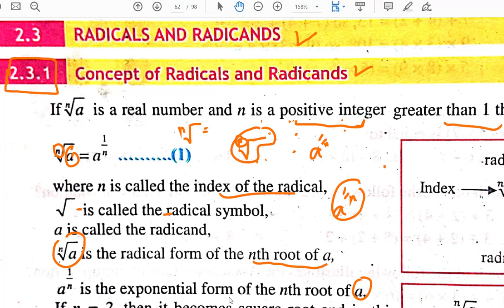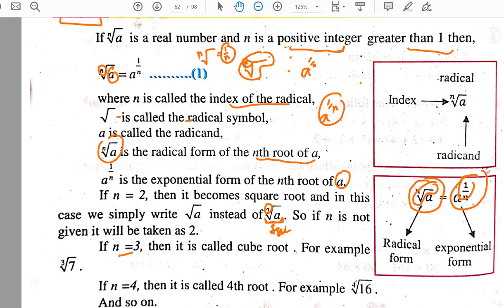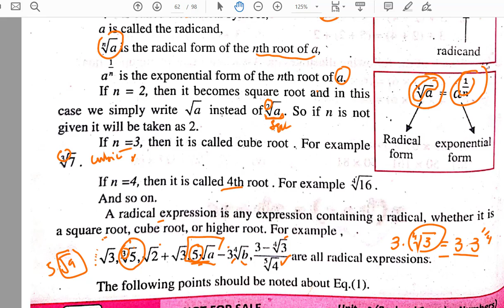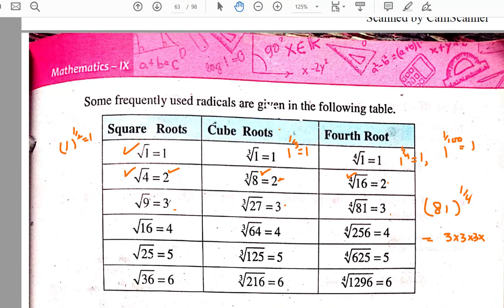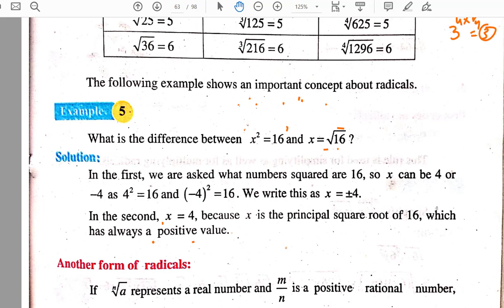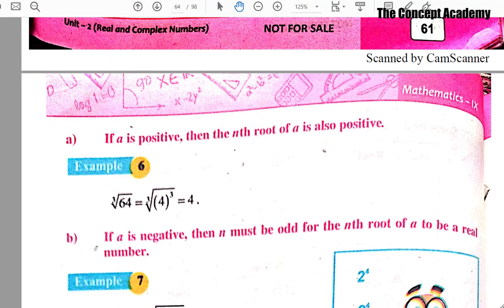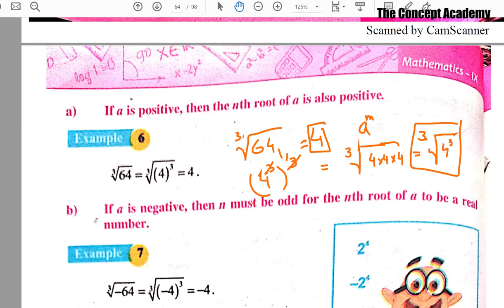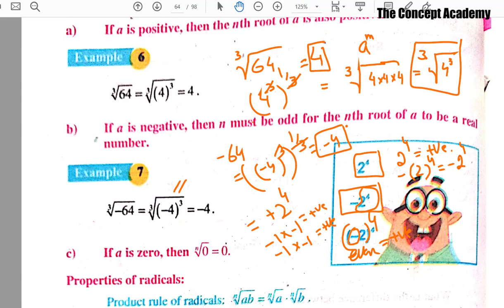Concept of Radicals and Radicands || Mathematics Class 09th in Pushtu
In this video we have discussed the following topics of Chapter no. 02 of Mathematics Class 9th Book of KPK Text book Board:
• Real Number Systems
• Real Number System Chart
• Natural Numbers, Whole Numbers, Integers, Rational and Irrational Numbers

Please follow all the videos of Mathematics Class 9th for chapter No. 01 in the following sequence: